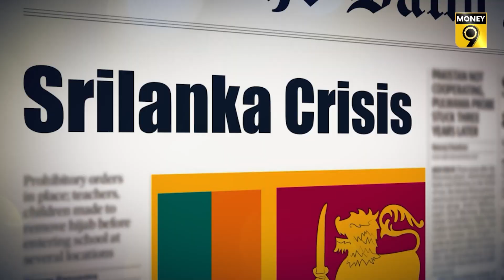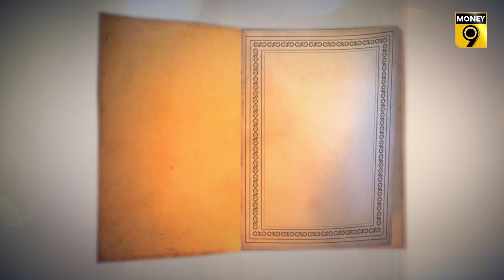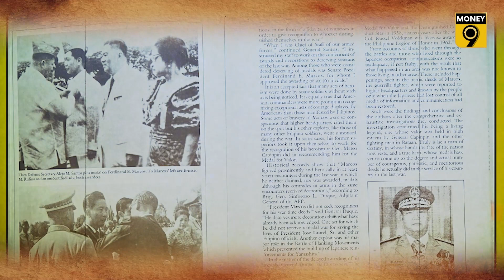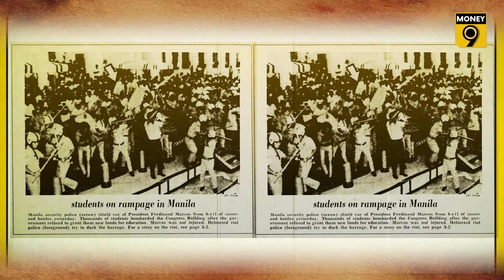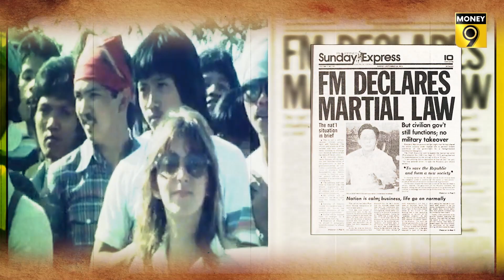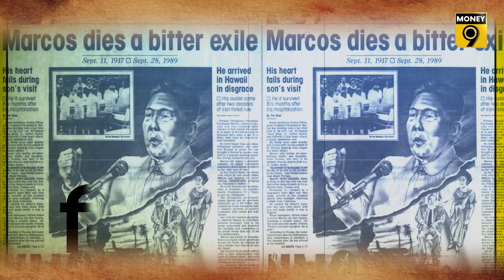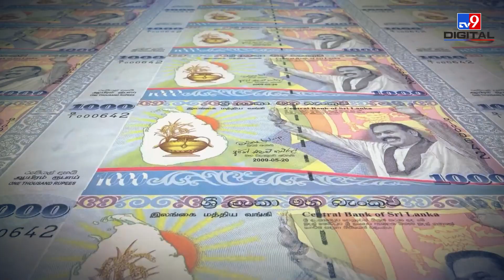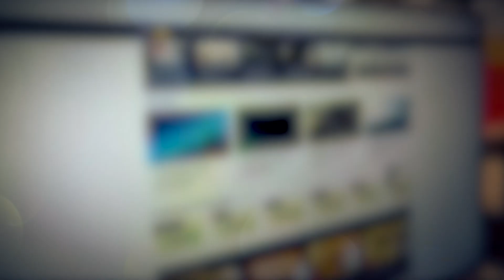EP29: Kisson Ke Sikke | क्या राजपक्षे के माफ कर देगा श्रीलंका? Money9 | Anshuman Tiwari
इतिहास का चक्र इतना अनोखा है कि जिस वक्‍त श्रीलंका में गोटबाया राजपक्षे देश से पलायन की तैयारी कर रहे थे, ठीक उसी दौरान फ‍िलीपींस में एक नए मार्कोस का सूरज उग रहा था. फिलीपींस की सत्‍ता बांगबांग मार्कोस ने संभाल ली थी जो उन्‍हीं बदनाम फर्ड‍िनांड मार्कोस के बेटे हैं. जो दुनिया के सबसे बदनाम नेताओं की सूची में गिने जाते हैं. तो कैसे घूम रहा है यह चक्र- चलिए पलटते हैं इतिहास के पन्‍ने जहां खनक उठते हैं किस्सों के स‍िक्‍के.